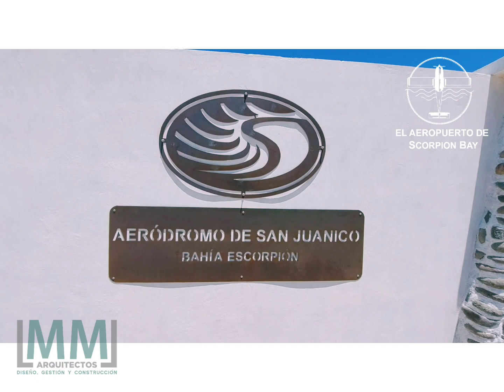Scorpion Bay Airport Construction (Almost Complete!)